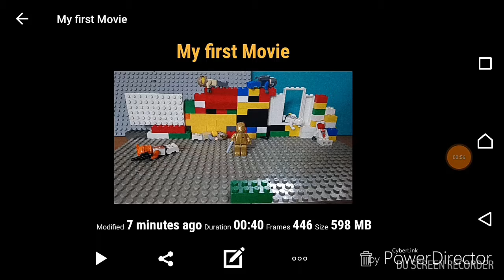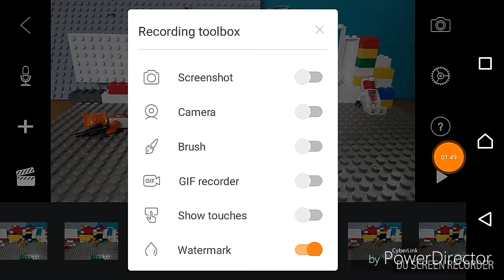What I've done so far.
Here's a bit of stop motion